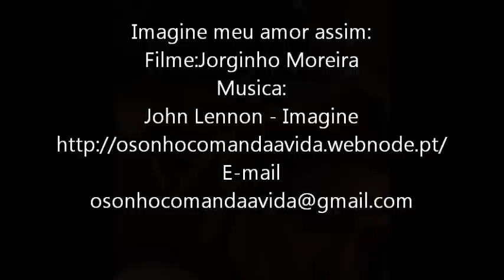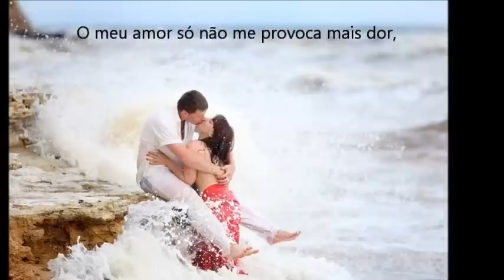John Lennon Imagine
O Meu Amor é Assim
Vivo num canto, com medo de manifestar-me.
Vivo inibido e temeroso em algum lugar.
vivo a fingir que não existe, apavorado de ti notar e afastar.
Faz de conta que és amiga e por isso, vivo escondido.
O meu amor disfarça a toda hora.
a vida de ontem e de agora.
Ando por aí vivendo e procurando-te
Pra ter-te perto o tempo inteiro.
O meu amor é omisso de palavras românticas.
É proibido de fazer declarações.
Amarrado pra não demostrar as emoções.
impedido de dar carinho declarado.
Vivo perdido e enclausurado.
Tudo isso só pra te ter ao meu lado.

Meu amor virou clandestino,
Suplicante de um único instante de carinho.
Hoje ele é meu inimigo,
Porque vive junto comigo e não pode aparecer,
Porque só me faz sofrer.
É meu Esconderijo invisível, triste e impossível.

O meu amor só não me provoca mais dor,
Porque quando deito-me,
Sozinho no meu canto,
 encho de calor.
Meu amor anônimo, mascarado,
Sobrevivo longe de ti, ou do teu lado.
Sobrevivo a cada minuto, enrustido e amargurado
...E assim a nossa vida vai passando...

Eu vou-te enganando que sou feliz...
Que aquilo tudo ficou pra trás,
Mas é mentira...
Cada vez eu adoro-te mais.
sonho comanda a vida